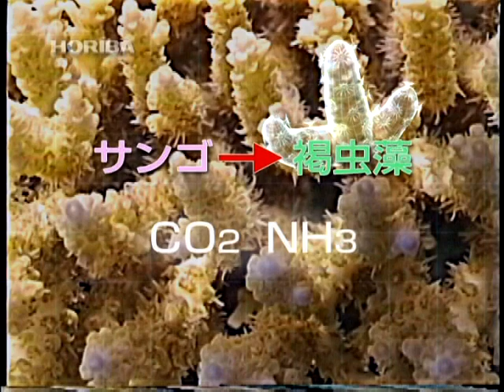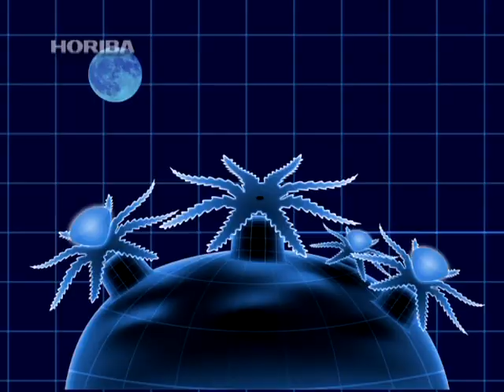サンゴ（珊瑚）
GAIAPRESSは、大自然の不思議なもの、科学的ではないとされるもの、無視されてきたものに、もう一度、光を当て、新たな科学の視座を見出していきたいと考えています。

温暖な海域に、美しい彩りを添える珊瑚礁。

サンゴの本体は、イソギンチャクに似たポリプである。
ポリプは、触手を広げプランクトンを食べることで生活しているが、比較的浅い海域に棲息し、珊瑚礁を形作るサンゴは、褐虫藻という微生物と共生している。

褐虫藻は、サンゴが代謝する二酸化炭素やアンモニアを元に光合成を行い、その光合成産物をサンゴも利用する。
サンゴが褐虫藻の光合成産物をどのように利用しているかは諸説あるが、栄養の補助、骨格形成の促進など、サンゴが生きていくために重要な役割を果たしていることは間違いない。
事実、何らかの理由で褐虫藻が抜けてしまったサンゴは白化し、死滅してしまう。
サンゴと褐虫藻が、互いに支え合って美しい珊瑚礁が形作られているのだ。

光合成を行うためには太陽の光が必要だが、海辺の強い日差しには生物の身体に有害な紫外線も多く含まれている。
この紫外線から身体を守るために、褐虫藻は特別なタンパク質を合成する。

夜の海で、珊瑚礁を紫外線ライトで照らすと、蛍光を発する現象を観察することが出来る。
褐虫藻の紫外線防御タンパクが活性化しているのだ。
褐虫藻が抜けて白化してしまったサンゴでは、この蛍光発光は起こらない。

近年、この褐虫藻の紫外線防御タンパクが、サンゴの生活にも大きく関わっている可能性が指摘され始めた。
しかもそれは夜間、月の光に含まれる紫外線に関係するというのだ。

六月頃、海水温が二十五度程度になると、サンゴは精子と卵子を包んだバンドルと呼ばれる生殖胞を作る。
徐々に月が満ち、夜間の紫外線量が増えると、サンゴはこのバンドルを一斉に放つ。
いわゆる、サンゴの産卵である。

産卵と月の満ち欠けは、多くの生物で関連性が指摘されているが、褐虫藻とサンゴの紫外線センサは、その不思議を繙く一歩になることだろう。

褐虫藻は高温に弱く、海水温が三十度を超えると生きてゆくことが出来ない。
サンゴの産卵に適した水温と、褐虫藻が耐えられる水温の差は、僅か五度程度ということになる。
近年、地球温暖化の影響で海水温が上昇し、白化するサンゴが増えている。珊瑚礁の創り出す美しい景観は、僅かなバランスの変化で崩れてしまうのだ。

月の光に含まれる、僅かな紫外線量の変化を敏感にキャッチするタンパク質のセンサ。微妙なバランスを計り出す海水温のセンサ。
生物は、驚異的なセンサを有し、自然界の絶妙なバランスの中で、多様で美しい世界を創り出している。

人類には、これほどまでに自然を計るセンサは無い。
しかし人類には、分析力という種を超えた力がある。
その分析力で自然を計り、多様で美しい地球の姿を守ること、それが人類に与えられた使命といえるだろう。

 ハイテクの一歩先にいつも堀場製作所